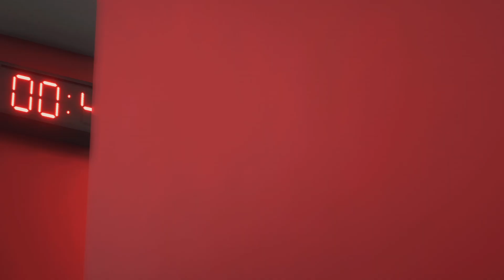FC 24 | FC Augsburg vs SV Darmstadt 98 - WWK Arena | Gameplay PS5